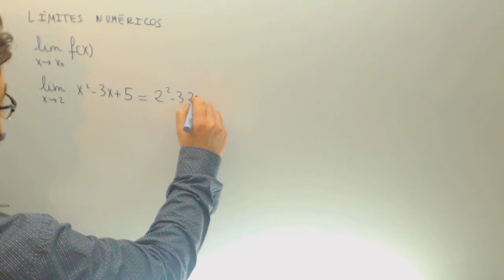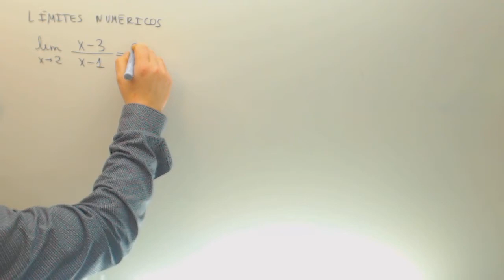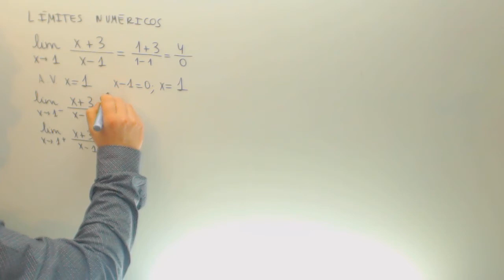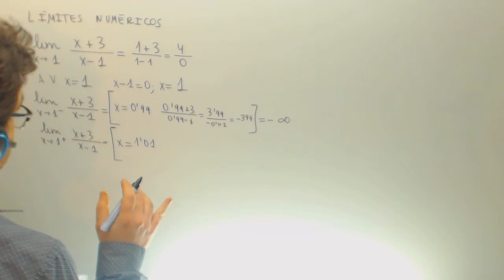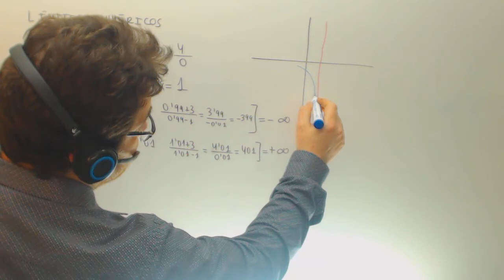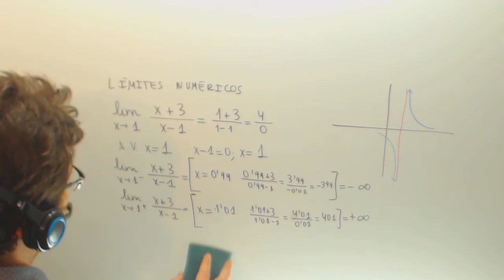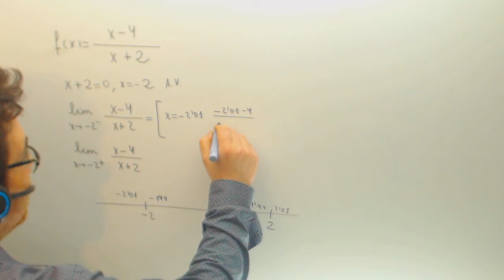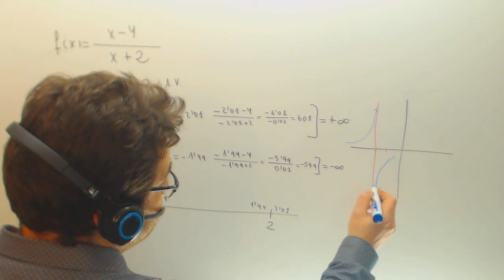Limites Indeterminacion numero partido 0 Matematicas 1º Bachillerato Academia Usero Estepona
Limites Indeterminacion numero partido 0 Matematicas 1º Bachillerato Suscríbete a nuestro canal en Youtube para ayudarnos a seguir creciendo Academia Usero en Estepona, el centro de formación con más vídeos en Internet del Mundo presenta